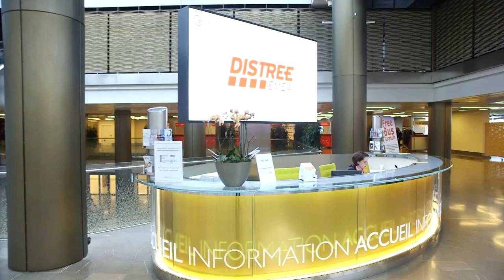Mionix - Fresh: A First Look at New Technology